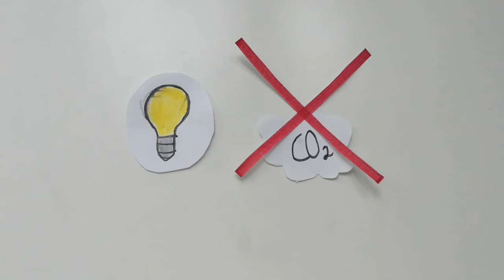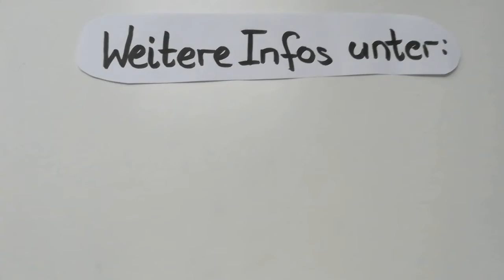Nachhaltige Mobilität - Siegervideo DBU und UBA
Wie soll eine – nachhaltige – Welt in 20 Jahren aussehen? Genau diese Frage stand im Mittelpunkt eines deutschlandweiten Kreativ-Wettbewerbs der Deutschen Bundesstiftung Umwelt (DBU) und des Umwelt Bundesamtes (UBA). Die „Zukunfts-Challenge“ rief junge Menschen zwischen 14 und 20 Jahren auf, per Videoclip ihre Träume, Wünsche und Visionen zu einem gesunden Lebensstil der Zukunft zu zeigen. In den Altersklassen 14 bis 16 sowie 16 bis 20 Jahren wurden je zwei Gewinnerteams gesucht.
Wir, das sind Anna Knechtel, Lea Knechtel und Mira Götesson, alle 16 Jahre alt, besuchen zurzeit die E-Phase der Theodor-Fliedner-Schule. Im Orientierungskurs Chemie macht Herr Daschmann mit uns nicht nur klassischen Unterricht, sondern er gestaltet den Unterricht abwechslungsreich und mit Alltagsbezug. Und so kam er mit dem Vorschlag zu uns, an dem o.g. Wettbewerb teilzunehmen. Dieser wurde in verschiedenen Kategorien ausgetragen. Wir entschieden uns für das Thema „Green City Mobility – Alles rund um Lärm, Abgase und Klimawandel“ entschieden. Die andere Teilnehmer*innengruppe unserer Schule bestand aus Florentina Jahn, Johanna Simon und Julius Rehbein, welche sich für das Thema „Ecodesign“ entschieden. Beide Gruppen nahmen in der Kategorie der 16 bis 20-Jährigen teil, auch wenn es vielleicht einfacher gewesen wäre, die Kategorie 14 bis 16 zu wählen.
Um das Konzept des Werbespots zu entwickeln, hatten wir nur eine Woche Zeit. Gemeinsam entwickelten wir einige Ideen. Zum Beispiel Seifenblasen als Fortbewegungsmittel, damit die Straßen leerer werden. Dann kam Anna der Einfall, die überfüllten Straßen positiv zu nutzen. So entstand das Konzept von D&RwE (Druck und Reibung wird Energie):
Auf den Straßen ist eine spezielle Beschichtung. Diese liegt wie eine Art Folie über der Straße. Fährt man mit seinem CO2-neutralen Auto auf der Straße, entsteht durch den ausgeübten Druck der Autoreifen auf den Asphalt Reibung (Energie). Diese Energie wird von der speziellen Beschichtung aufgenommen und zum Stromnetz weitergeleitet.
Durch die vielen Autos, die täglich auf Deutschlands Straßen fahren, würde sehr viel Energie entstehen. Dadurch würde man nicht-erneuerbare Energien abschaffen können und somit die Umwelt positiv verbessern. Darüber hinaus ist die Folie auch schallabsorbierend und reduziert so den Lärm.
Die Fachjury des DBU Zentrums für Umweltkommunikation prämierte unsere Idee und unseren Videoclip in der Kategorie „Green CityMobility – Alles rund um Lärm, Abgase und Klimawandel“ mit einem Preisgeld in Höhe von 200 Euro. Wir sind somit eines von vier Gewinnerteams der „Zukunfts-Challenge“ 2020.
Abschließend möchten wir jedem raten, wenn ihr die Chance bekommt, bei einem solchen Wettbewerb mitzumachen, macht es einfach! Uns hat es jede Menge Spaß gemacht - es war eine tolle Erfahrung - und gelernt haben wir auch noch was.